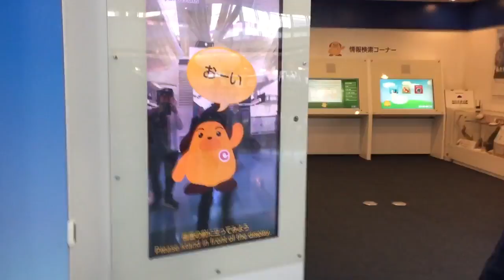Shake that ass! Twerk b!tch twerk!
Nov.07.2016 14:40

Booty shake for Uncle Dens and Auntie Ne.
そのケツをふれ！ ふれふれ！羽田空港でブーティーシェイク！